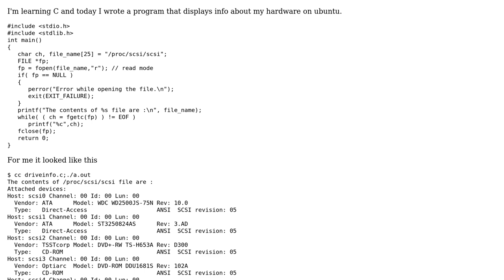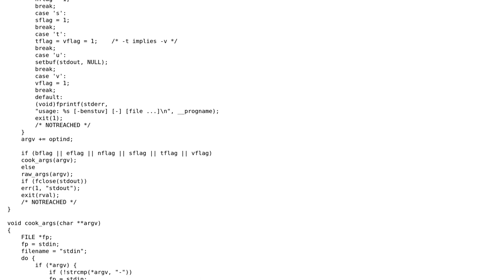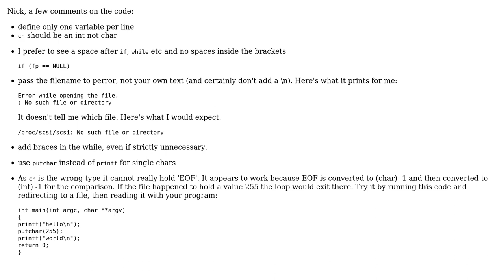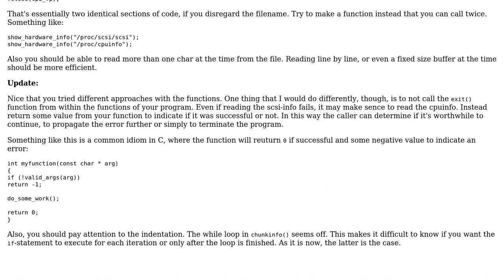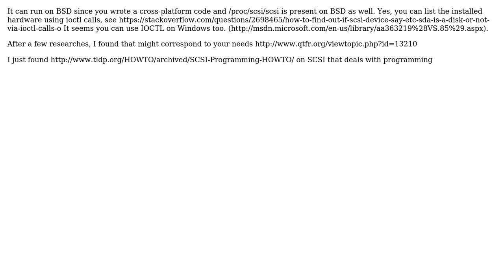Code Review: Possible improvements for this small C program? (3 Solutions!!)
Code Review: Possible improvements for this small C program?

With thanks & praise to God, and with thanks to the many people who have made this project possible! | Content (except music & images) licensed under CC BY-SA | Music | Images & others | With thanks to user William Morris user Thuzhen user Niklas Rosencrantz user harald and the Stack Exchange Network Trademarks are property of their respective owners. You are responsible for your own actions.